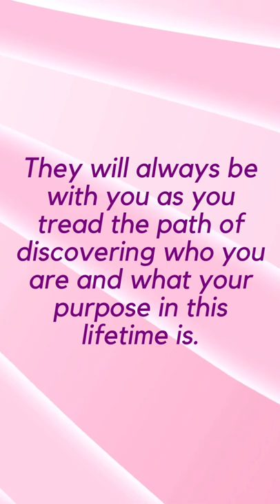Angel Sign Meaning: Tingling Sensations - You Are One With The Divine And Your Angels!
Angel Sign Meaning: Tingling Sensations - You Are One With The Divine And Your Angels! AngelMessage AngelSigns AngelSign AngelSignsAndSymbols | Here's a Divine prayer gift from Ariel so you can receive her blessing of abundance and wealth